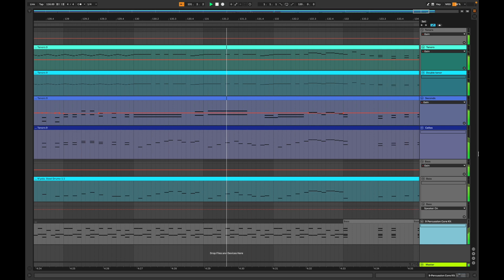Olatunji - Engine room - Steelband Arrangment